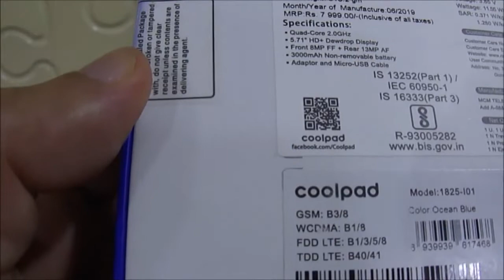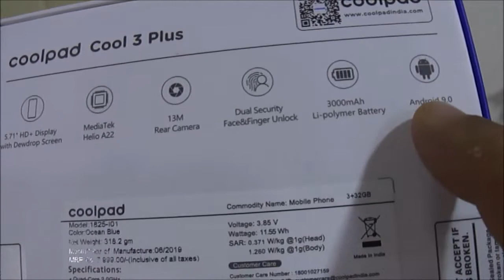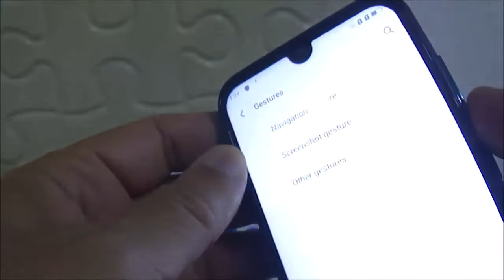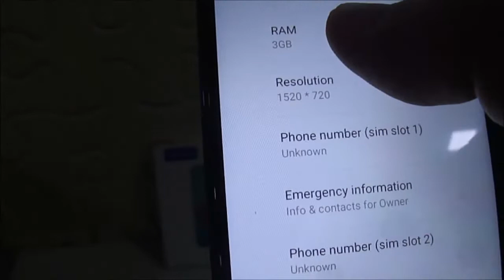Unboxing of Coolpad Cool 3 Plus